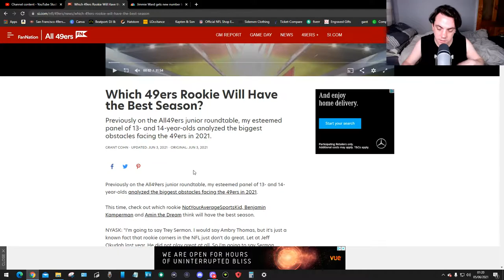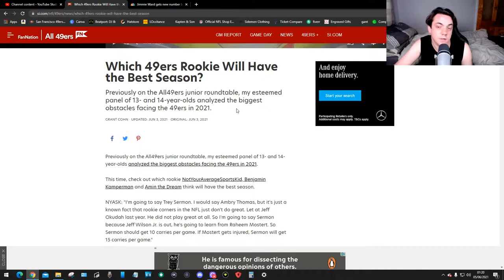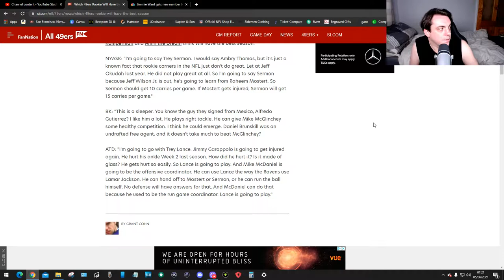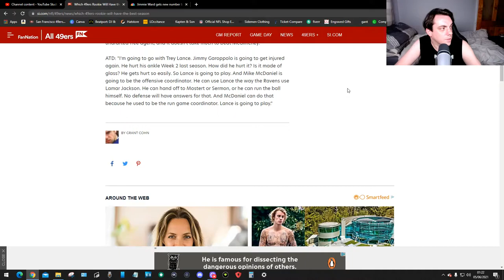Which 49ers Rookie Will Have the Best Season???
who do you think will have the best season.